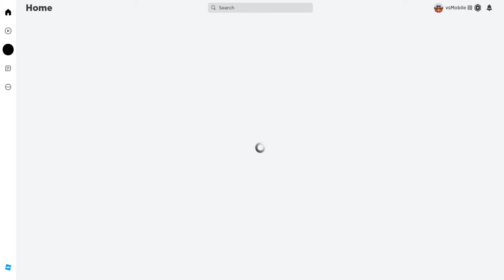BETTY FALL IN LOVE WITH POLICE CAP - POLICE GIRL & BEN CRY? BETTY'S NURSERY ESCAPE vs POLICE FAMILY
Collect 10 phones to get the badge and...? Find out yourself!

This nursery is so boring... And it seems like Betty is on the phone... I think it's our time to escape!
Betty isn't usually a vigilant worker, but when she gets angry she can be dangerous!
Remember that there is also Ben The Janitor in the nursery who will definitely try to catch you!